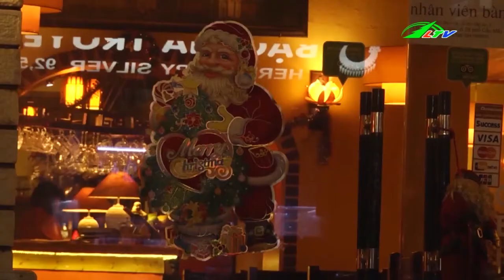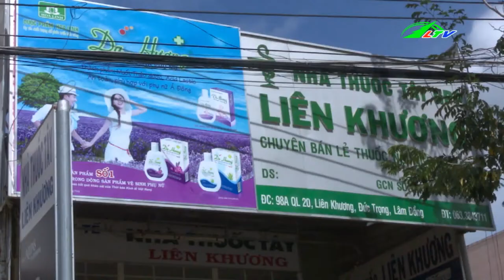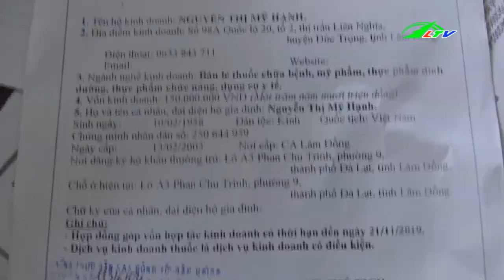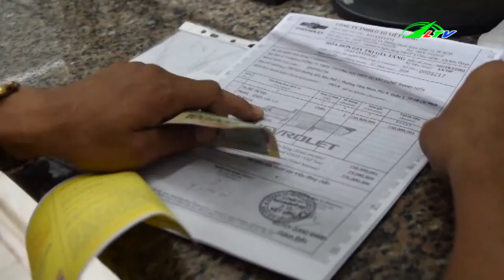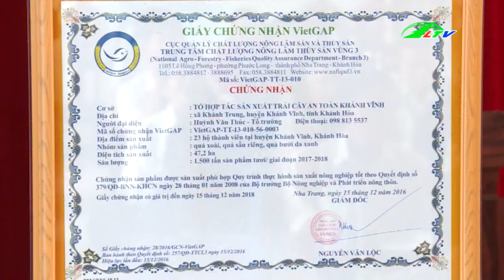G.I.Ế.T Chủ Khi Bị Phát Hiện Trộm Tài Sản | Tâm Điểm 365 Lâm Đồng TV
G.I.Ế.T Chủ Khi Bị Phát Hiện Trộm Tài Sản